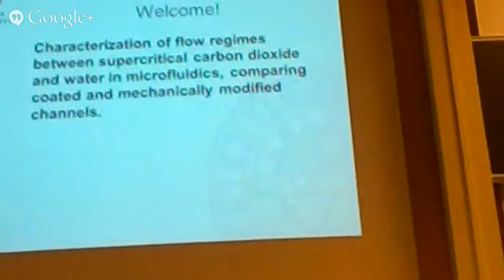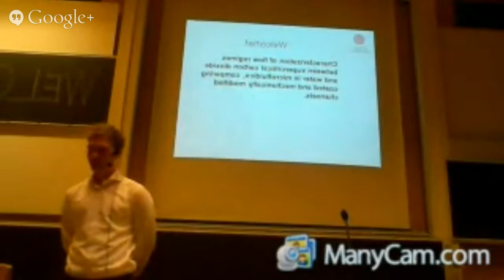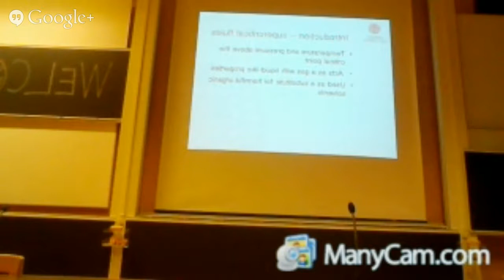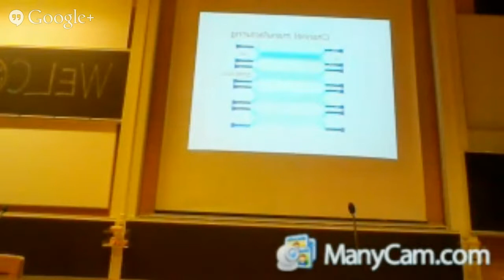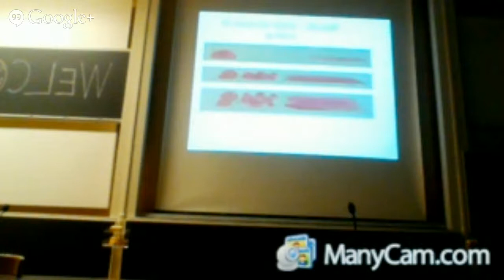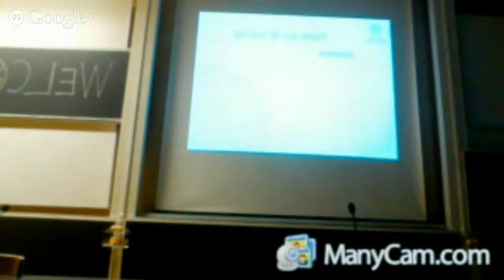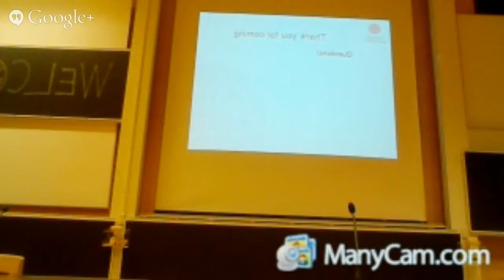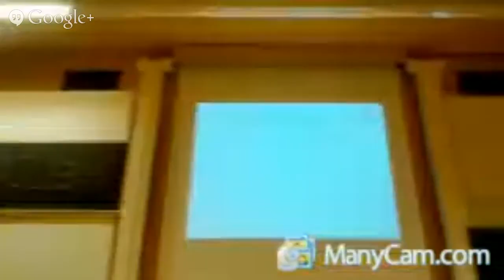Niklas Rogeman thesis presentation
This is the master thesis presenation by Niklas Rogeman on microfluidics - "Characterization of flow regimes between supercritical carbon dioxide and water in microfluidics, comparing coated and mechanically modified channels"